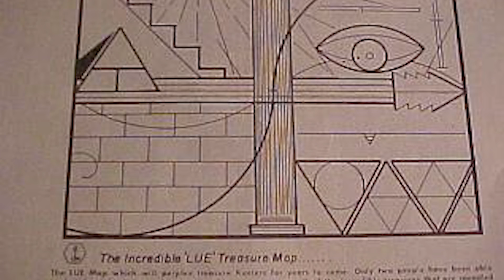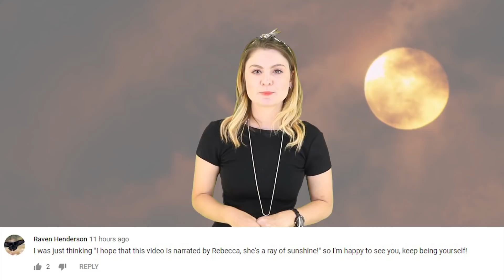Top 10 Scary Maps That Will Get You Lost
Hello and welcome back to the Most Amazing Channel on the internet! I am your host Rebecca Felgate and I feel like I need you to know that I love maps. I could stare at maps all day. I sometimes get lost in google maps when imagining my future travel. Kyoto... St Johns. Champagne... I want to go everywhere! However I wouldbe going absolutely nowhere fast if I used any of the maps on this list! Today I am talking the Top 10 Scary Maps That Will Get You Lost! Before we get into this video I want to play a little game with you. load up google maps on your phone or desktop. close your eyes .move your finger around a bit. do some zooming ...and tell me where you end up! I would love to know! Let me know where you ended up in the comments section down below!

Video Edited By:
Ryan Wazonek